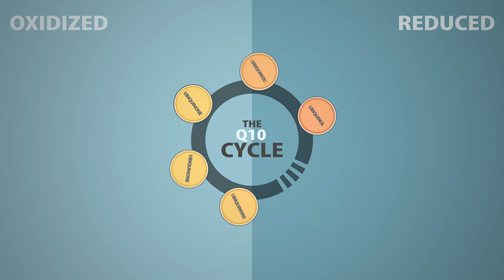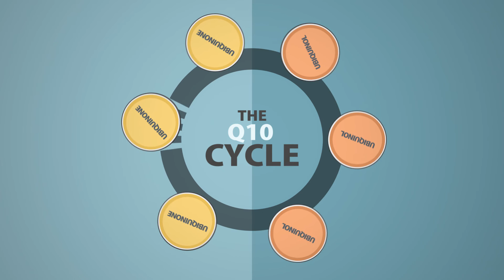Ubiquinone or ubiquinol? | Pharma Nord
Is it time to end the debate on Ubiquinol v/s Ubiquinone form of CoQ10? You may find a lot of Ubiquinol supplements in the market so it makes sense to know why ubiquinone is better for the body. Scientists have used the ubiquinone form of CoQ10 in studies, the larger studies being Q-Symbio & KiSel-10. To know more about it, just type KiSel-10 on any search engine.